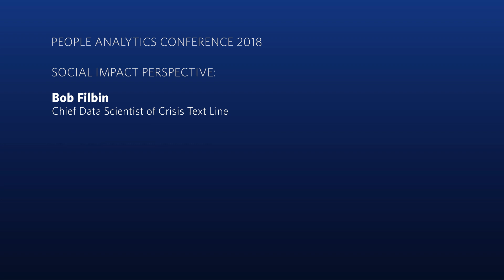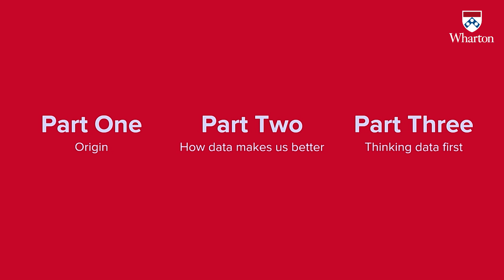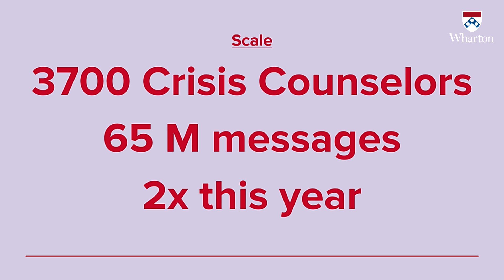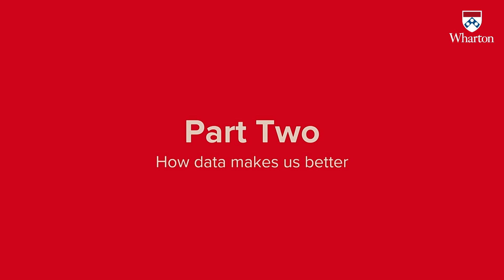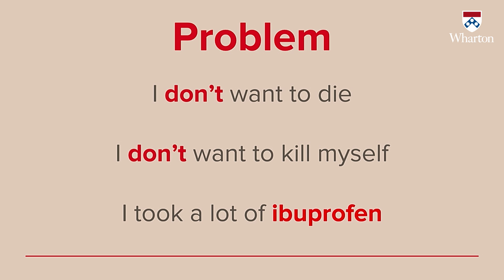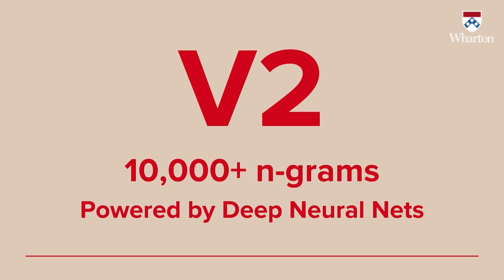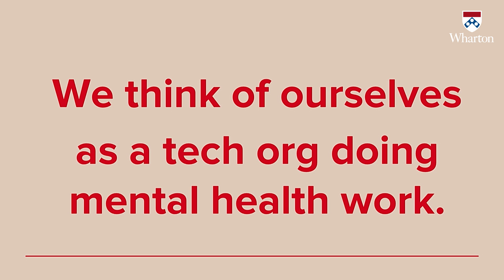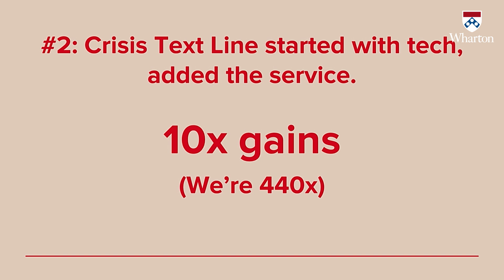Social Impact Perspective: Bob Filbin | 2018 Wharton People Analytics Conference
Bob Filbin, Chief Data Scientist of Crisis Text Line, leverages data analysis to save lives. In this presentation from the 2018 Wharton People Analytics Conference, he provides insights about how to use data to drive behavioral change.